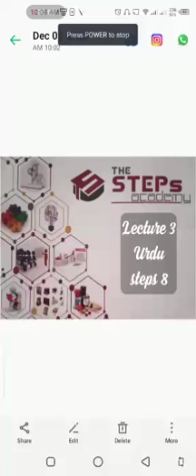Step 8 urdu 2 December